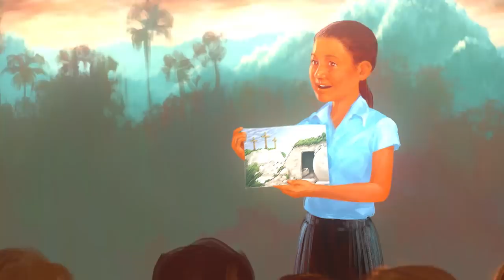Daughter of a demon becomes child of The King!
Amazing true story of how a Good News Club helps a girl break free from evil bondage.